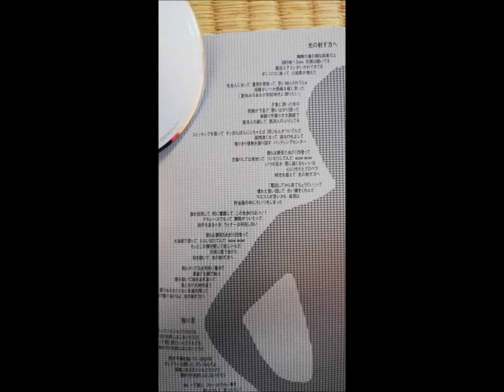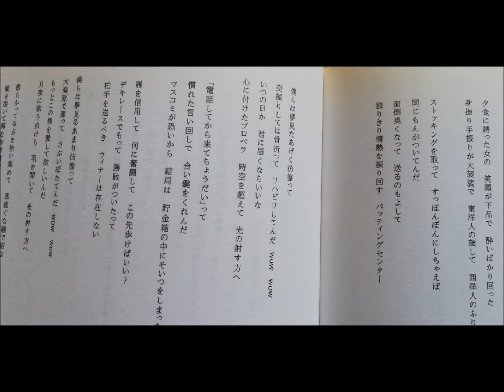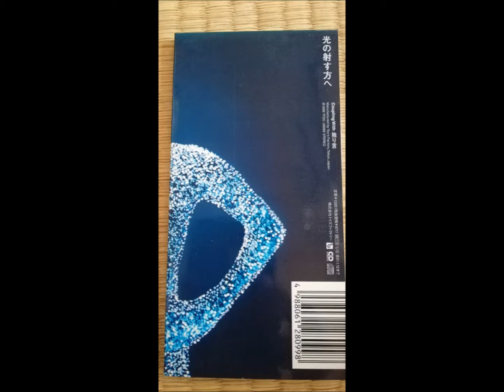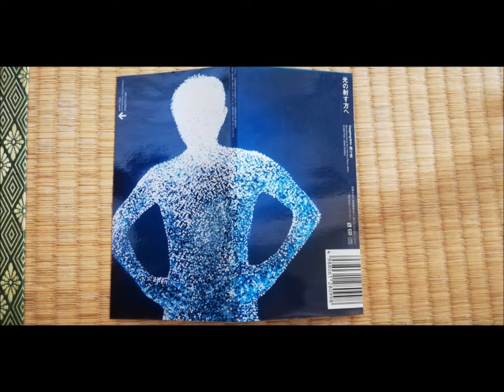【Mr.Children】光の射す方へ、を語る。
虹色ライダーのYouTube番組・虹色音声vol.119♬
【曲語り】ということで
今回はMr.Childrenの光の射す方へを語ってます。

このアカウントでは虹色映像、虹色音声を並行して
オリジナルを唄ったり、カバー曲を唄ったり
好きな曲を語ったり、マンガの話したり
ゲストと呼んで喋ったり、どっか行ってなんかやったり
好き勝手、ゆる～く続けていきます。